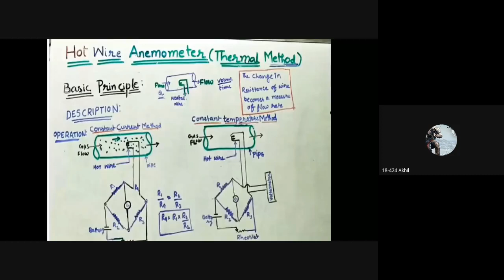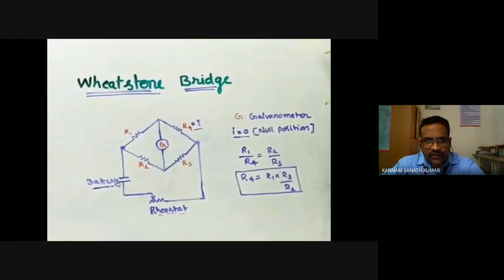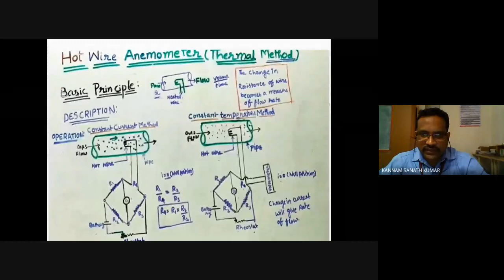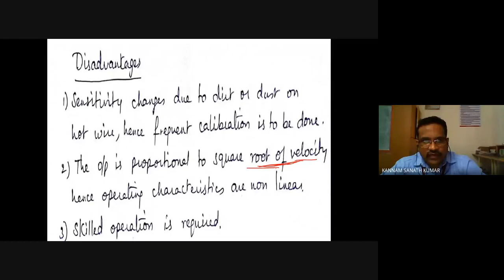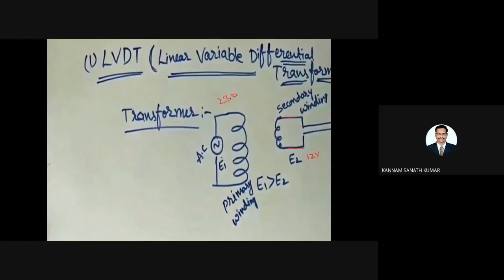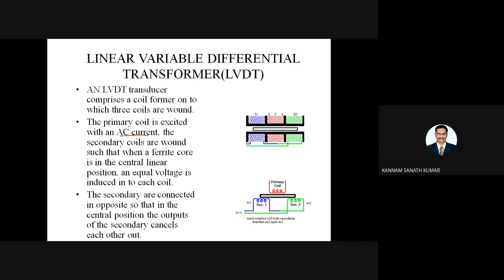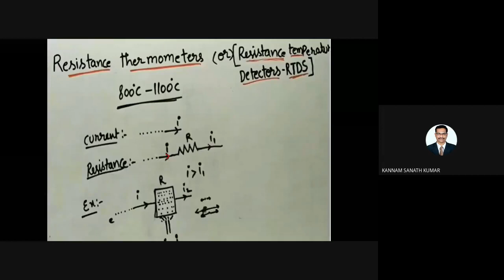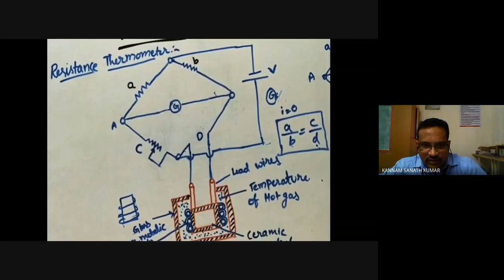Hot wire Anemometer Linear Variable Differential Transformer (LVDT) Resistance Thermometer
Hot wire anemometer working principle
Construction and Working Principle of Linear Variable Differential Transformer (LVDT) Video Lecture of Displacement Measurement Transducers Chapter in Subject Electronic Instrumentation and Measurement for Electrical, Electronics, EXTC & Instrumentation Engineering Students.
Construction and Working Principle of Resistance Temperature Detector Video Lecture of Temperature Measurement Transducers Chapter in Subject Electronic Instrumentation and Measurement for Electrical, Electronics, EXTC & Instrumentation Engineering Students.